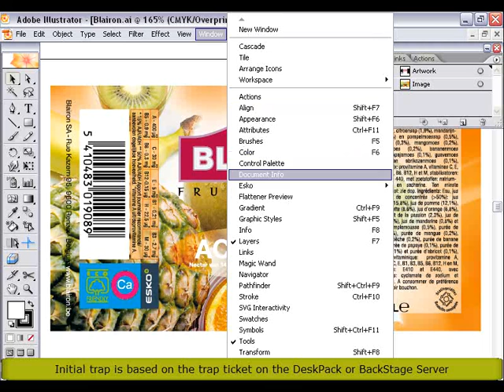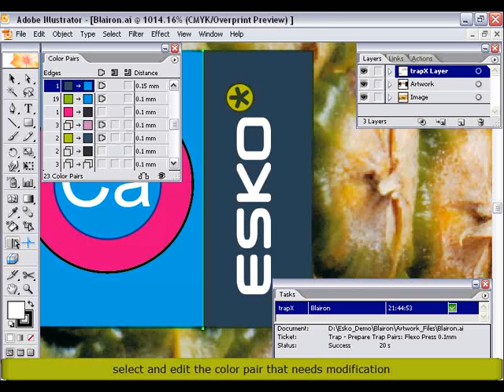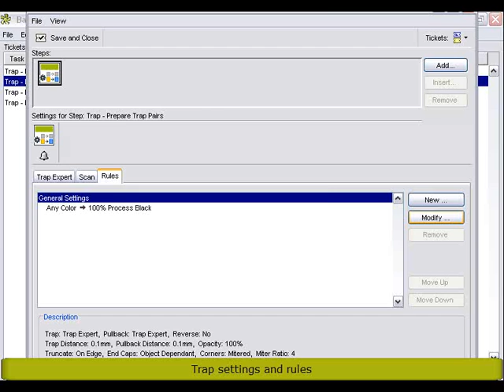ВИП-Системы. TrapX.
Профессиональный треппинг в Adobe Illustrator.